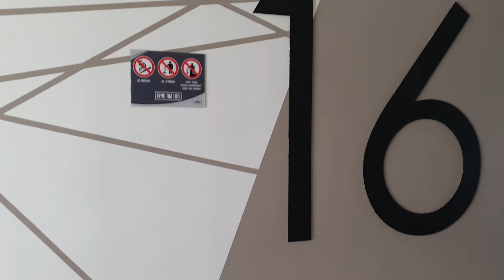Bilik Sewa EMIRA Residence Shah Alam Seksyen 13 Residence Floor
Sebarang pertanyaan, sila hubungi:
Rabita
Chester Properties Sdn Bhd